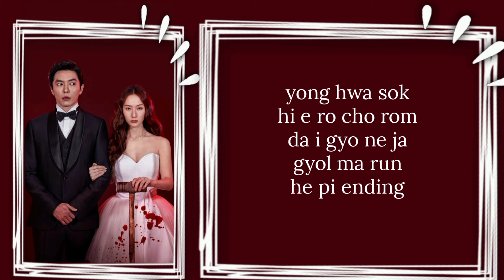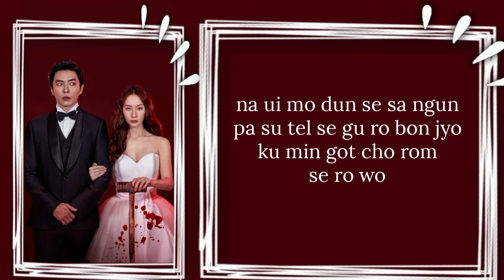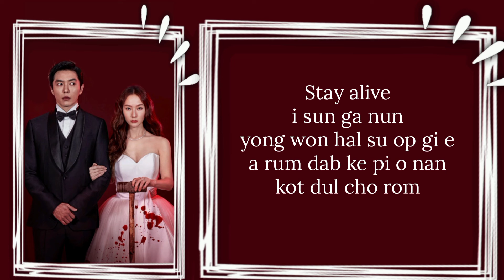fromis_9 (프로미스나인) – Stay Alive [Crazy Love OST Part 2] [Easy Lyrics]